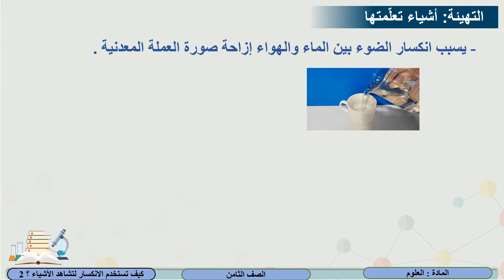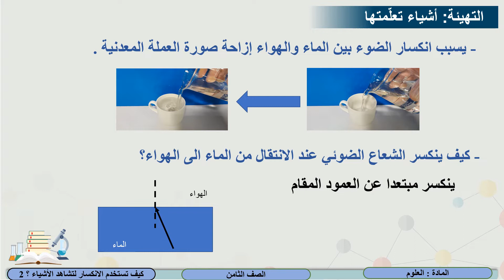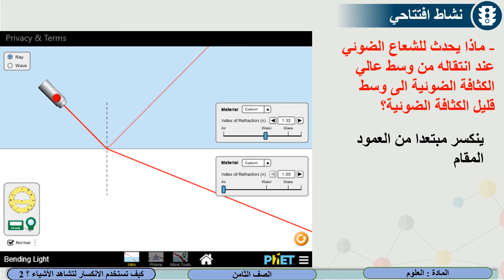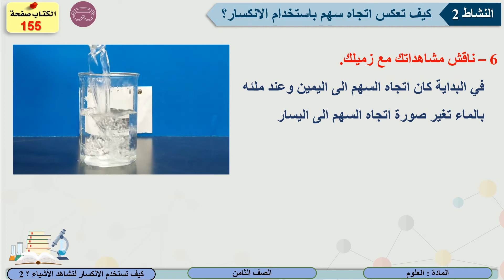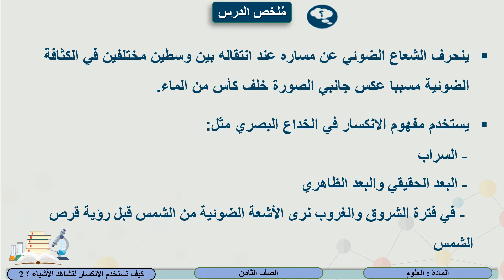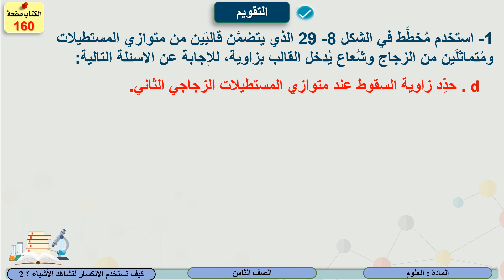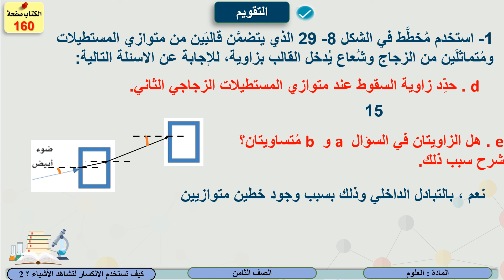الصف الثامن العلوم كيف تستخدم الانكسار لتشاهد الأشياء ؟ 2